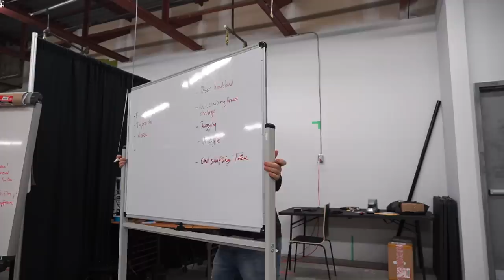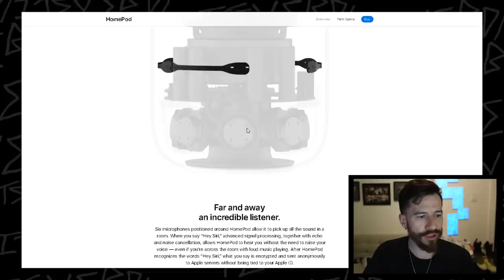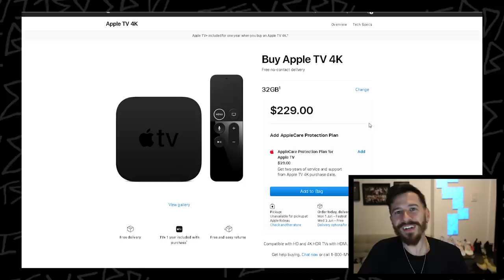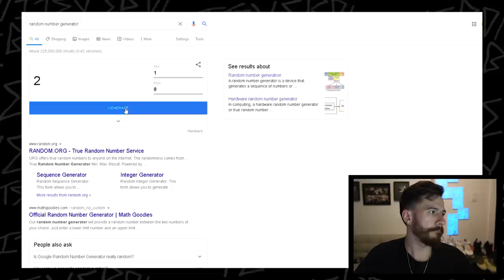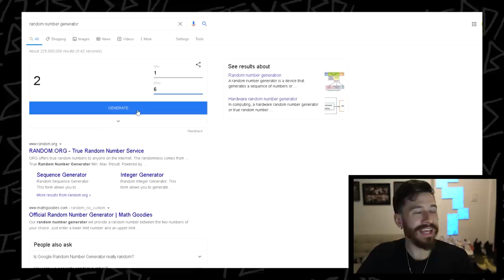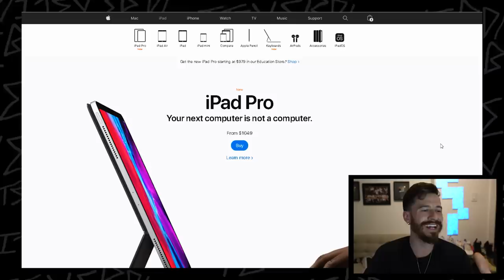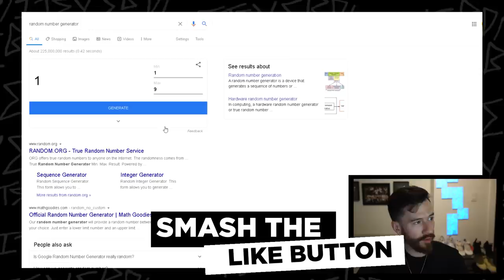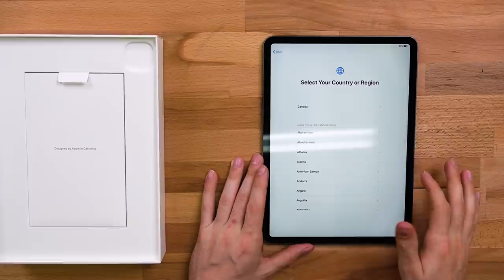I Bought EVERYTHING On The APPLE WEBSITE!!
The first 1000 people who click the link will get 2 free months of Skillshare Premium

A few weeks ago I Gave An Apple Store Employee $10,000 To Make Me A Mystery Box but since the apple store is closed we're going online to the apple website and buying one item from every category.. only there's a bit of a twist.